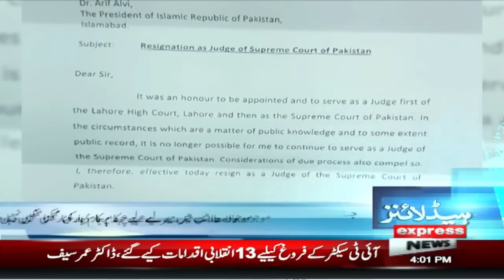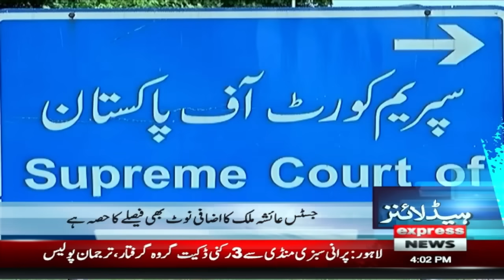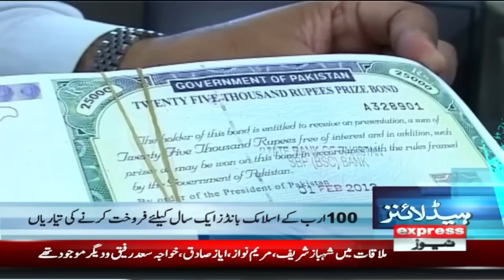PMLN in action | News Headlines 5 PM | 10 Jan 2024 | Express News